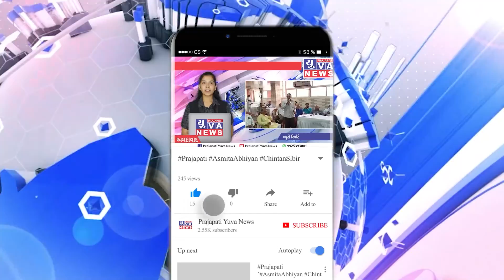ભારતીય જનતા પક્ષના ઉમેદવાર શ્રીમતી હર્ષાબેન પ્રકાશ કુમાર ગુર્જરનો આભાર દર્શન કાર્યક્રમનું આયોજન...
અમદાવાદના શાહીબાગ જુના સર્કિટ હાઉસ ખાતે ભારતીય જનતા પક્ષના ઉમેદવાર શ્રીમતી હર્ષાબેન પ્રકાશ કુમાર ગુર્જરને એક વર્ષ પૂર્ણ થયાના ભાગરૂપે આભાર દર્શન કાર્યક્રમનું આયોજન કરવામાં આવ્યું

હર્ષાબેન ગુર્જર મ્યુ. કાઉન્સિલરનો આભાર દર્શન કાર્યક્રમ.
ગત વર્ષે તા. 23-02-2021 નાં રોજ અમદાવાદ મ્યુનિસિપલ કોર્પોરેશન ની  ચુંટણી મા વોર્ડ નંબર 23 ઠકકરબાપાનગર માંથી ભારતીય જનતા પક્ષનાં ઉમેદવાર શ્રીમતી હર્ષાબેન પ્રકાશકુમાર ગુર્જર એ જવંલત વિજય મેળવ્યો હતો.
આજે એક વર્ષ પૂર્ણ  થતાં શ્રીમતી હર્ષાબેન પ્રકાશકુમાર ગુર્જર અને પરિવાર દ્વારા  આભાર દર્શન કાર્યક્રમ નું આયોજન કરવામાં આવ્યું આવ્યું હતું. જુના સર્કિટ હાઉસ શાહિબાગ અમદાવાદ ખાતે યોજાયેલા આ કાર્યક્રમમાં અમદાવાદ નાં મેયર આદરણીય શ્રી કિરીટભાઈ પરમાર તથા ગુજરાત પ્રજાપતિ યુવક મંડળ નાં પ્રમુખ શ્રી મુકેશભાઈ પ્રજાપતિ અને શ્રી આઠ પરગણા ગુર્જર પ્રજાપતિ સમાજ નાં હોદેદારશ્રીઓ તેમજ હર્ષાબેન ગુર્જર તથા તેમનાં પરિવારજનો અને શુભેચ્છકો હાજર રહ્યા હતા.
મેયર શ્રી કિરીટભાઈ પરમાર દ્વારા કેક કાપી ઉજવણી કરવામાં આવી. શ્રી આઠ પરગણા ગુર્જર પ્રજાપતિ સમાજ નાં પ્રમુખ શ્રી સંજયભાઈ, પૂર્વ પ્રમુખ શ્રી લાલજીભાઈ કે. પ્રજાપતિ, ટ્રસ્ટ નાં મેનેજિંગ ટ્રસ્ટી શ્રી કાંતિલાલ પ્રજાપતિ, કેળવણી મંડળ નાં પ્રમુખ શ્રી જયંતિભાઈ જોટાણી,ટ્રસ્ટ નાં પૂર્વ પ્રમુખ ડૉ. લાલજીભાઈ પ્રજાપતિ, કેળવણી મંડળ નાં ઉપપ્રમુખ શ્રી મનોજભાઈ પ્રજાપતિ, પ્રજાપતિ મંચ નાં તંત્રી શ્રી દજુભાઈ પારુપરલા, ટ્રસ્ટ ના મંત્રીશ્રી જયંતિભાઈ પ્રજાપતિ, ટ્રસ્ટ નાં પૂર્વ મંત્રી શ્રી ભરતભાઈ મંડલી તથા રાજેશભાઈ ખોરજિયા, એડવોકેટ ગોરધનભાઈ ઉપસ્થિત રહ્યા હતા.
આ પ્રસંગે મેયર શ્રી કિરીટભાઈ પરમાર, ગુજરાત પ્રજાપતિ યુવક મંડળ નાં પ્રમુખ શ્રી મુકેશભાઈ પ્રજાપતિ અને શ્રી આઠ પરગણા ગુર્જર પ્રજાપતિ સમાજ નાં પ્રથમ મહિલા કોર્પોરેટર શ્રીમતી હર્ષાબેન પ્રકાશકુમાર ગુર્જર નુ સમાજ નાં ઉપસ્થિત હોદ્દેદારશ્રીઓ દ્વારા ફુલહાર અને શાલ ઓઢાડી સન્માન કરવામાં આવ્યું હતું.
આ સન્માન નો પ્રતિભાવ પ્રાસંગિક ઉદબોધન દ્વારા મેયર શ્રી કિરીટભાઈ પરમાર, મુકેશભાઈ પ્રજાપતિ અને શ્રીમતી હર્ષાબેન ગુર્જરે આપ્યો.
સમગ્ર કાર્યક્રમ નુ સંચાલન કેળવણી મંડળ નાં પ્રમુખ શ્રી જયંતિભાઈ જોટાણી દ્વારા કરવામાં આવ્યું. ત્યારબાદ સૌએ સામુહિક ભોજન કર્યુ.  અને સૌ એ ભાવભરી વિદાય લીધી.